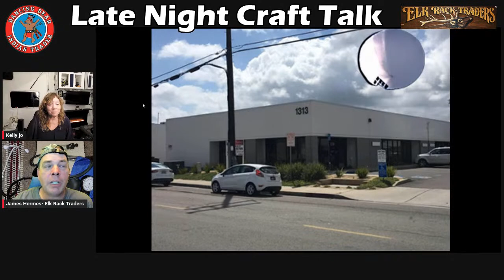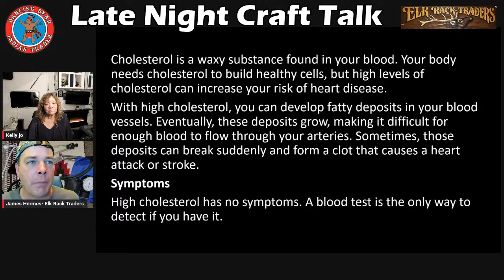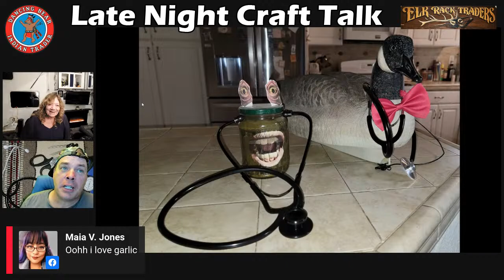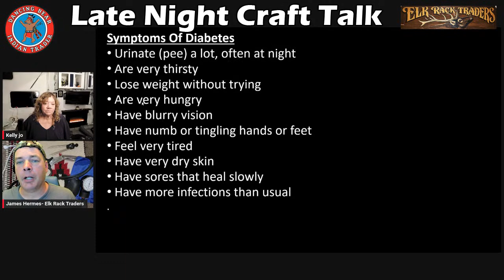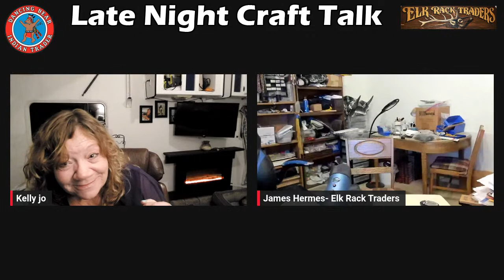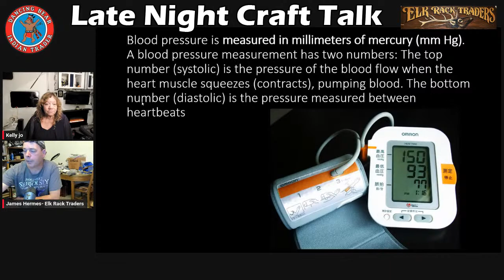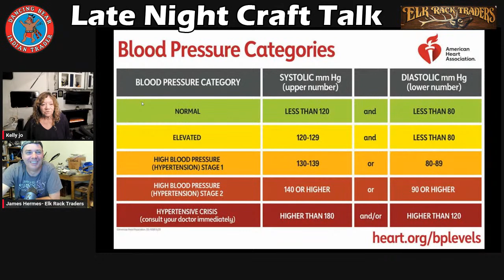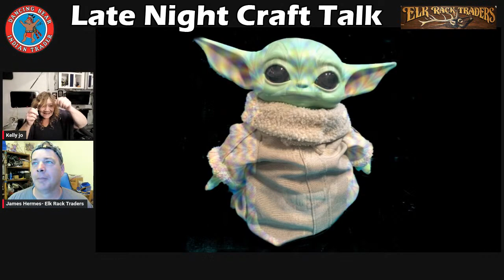Late Night Craft Talk, Know Your Health Part 2, February 3, 2023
On this week's show we're live and talking about part 2 in our series of know your health. Svea is off this week so we will have back Kelly Jo Miller as our guest host along with James. This week's show will focus on things that you can do at home or on your own  to guage your own health or help a family member. We'll show you how to take your own blood pressure and other vital signs. This show is for informational and entertainment purposes. If you have medical concerns, contact your healthcare professional.